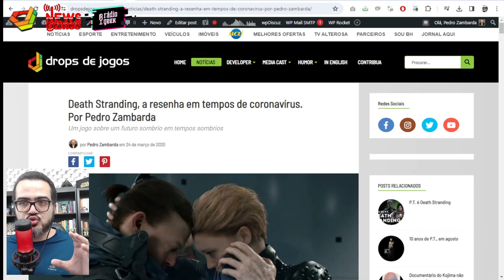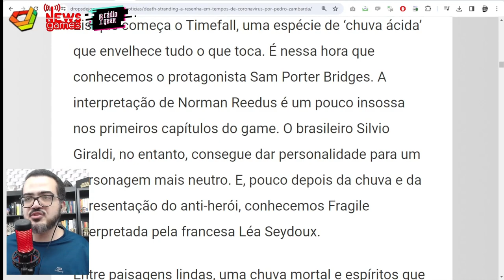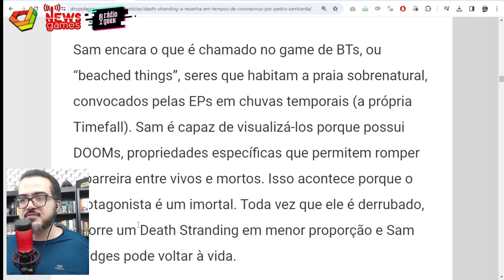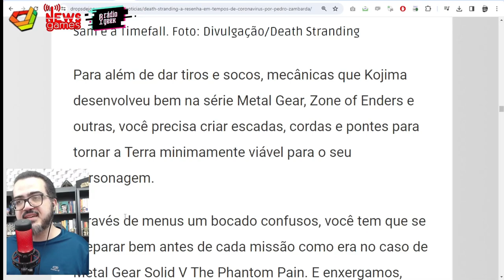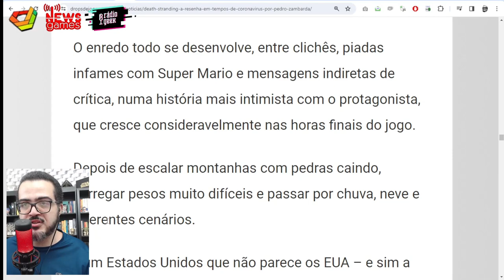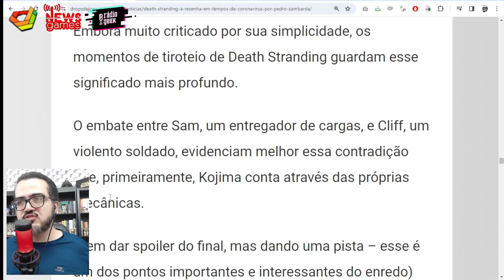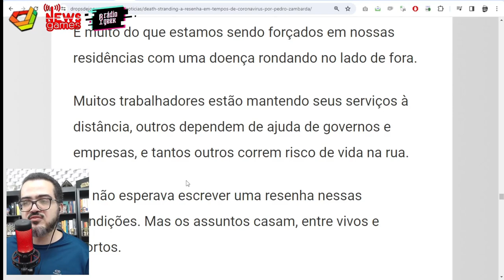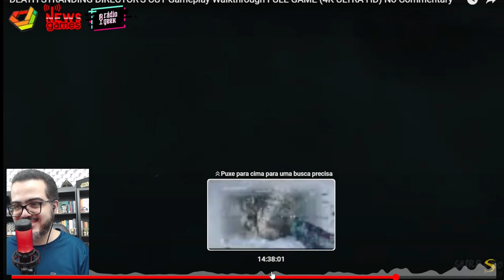PANDEMIA E DEATH STRANDING